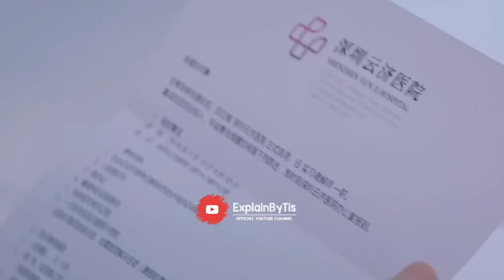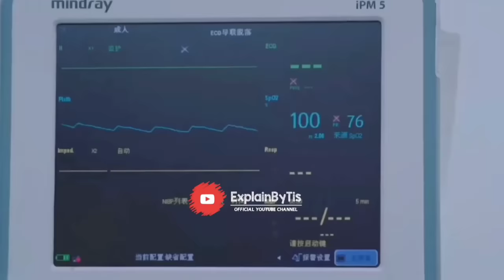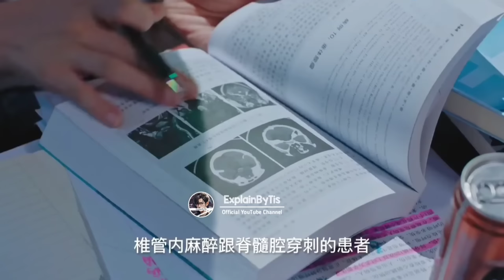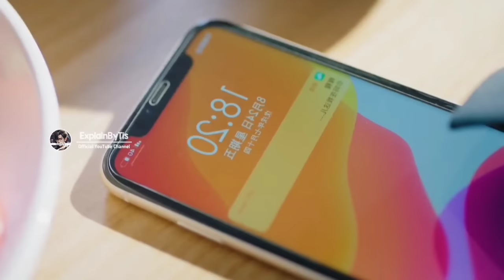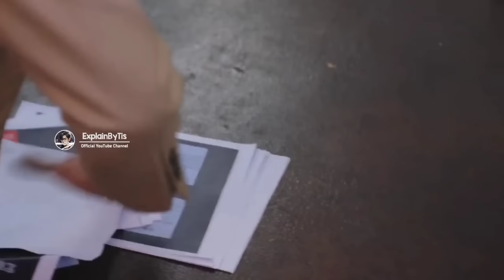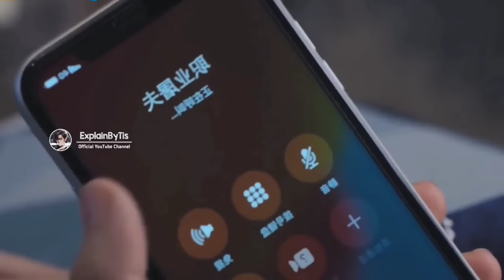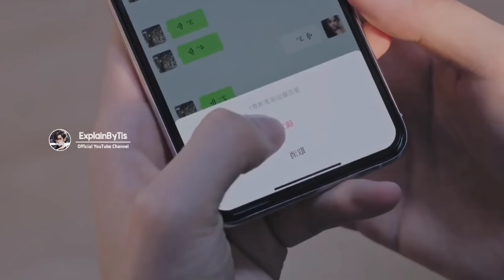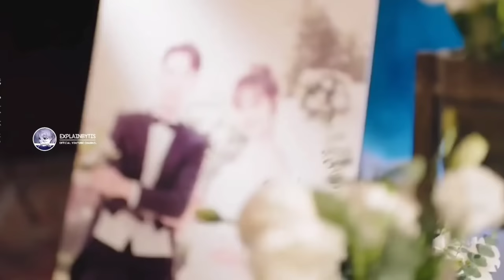বন্ধুদের ক্রাশ যখন আমার বউ 🤣| My little Happiness |Romantic Story | Chinese Drama Bangla Explanation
ডক্টর এবং উকিলের দুষ্ট ভালোবাসা | Chinese Drama Bangla Explanation

🪪  Myself
🪧 Name : (Takwier Islam Sabin)
🪧 Nick Name : Sabin 😎
🪧 Science Student 👽
🪧 Location 🌏 : (Bangladesh ' Dhaka)
🪧 Age : 20+ / Muslim / Simple / Boy  😃

💻 Social Accounts 📡

❌ I Have No Facebook, Instagram, Accounts ❌

Expkdramaexplanationinbangla.
korean drama bangla explanation.
k drama bangla explanation.
chinese drama bangla explanation.
korean drama in bangla explanation.
korean drama bangla explanation love story.
thai drama bangla explanation.
drama bangla explanation.
k drama explanation in bangla.

Music Information
SONG : Frozen in Love
ARTIST : Aakash Gandhi
ALBUM : Frozen in Love
LICENSES